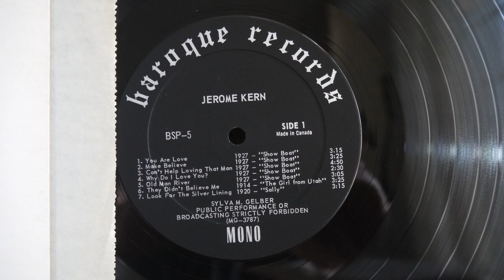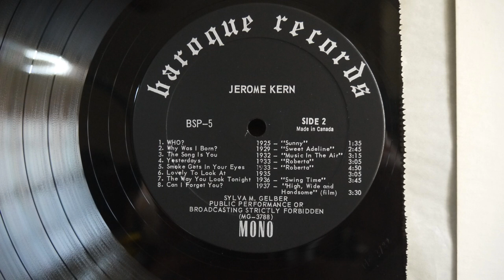Sylva M Gelber Sings Jerome Kern Songs Baroque Records ‎– BSP 5 Canada